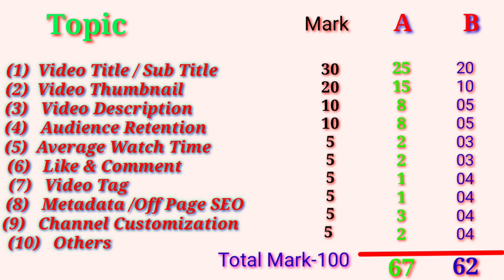how to rank youtube videos on first page 10 seo tips for beginner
welcome to parves360 degree .

Learn How to rank youtube videos on first page.
A video can reach the desired audience through proper seo. As a result, the video ranks on YouTube. Seo is very important to rank videos on YouTube. In this video you will know how to rank youtube channel? You can learn how to grow a YouTube channel. youtube seo a to z has been discussed.

Videos part :
0:00  introduction
1:38 video title /subtitle
2:55 What will be in the proper title?
3:38 what will be in the proper thumnail?
5:35 video description
7:00 what is audience retention?
8:18 whatch time
9:02 how much important like/ comment?
9:20 what is youtube  video tag?
10:08 what is video metadata?
10:40 channel customization
11:55 video content quality
15:30 end